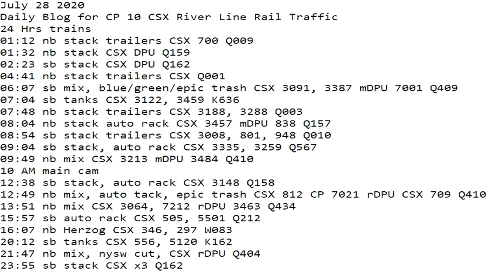July 28 2020 Trains 24 HRS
24 Hrs trains
01:12 nb stack trailers CSX 700 Q009
01:32 nb stack CSX DPU Q159
02:23 sb stack CSX DPU Q162
04:41 nb stack trailers CSX Q001
06:07 sb mix, blue/green/epic trash CSX 3091, 3387 mDPU 7001 Q409
07:04 sb tanks CSX 3122, 3459 K636
07:48 nb stack trailers CSX 3188, 3288 Q003
08:04 nb stack auto rack CSX 3457 mDPU 838 Q157
08:54 sb stack trailers CSX 3008, 801, 948 Q010
09:04 sb stack, auto rack CSX 3335, 3259 Q567
09:49 nb mix CSX 3213 mDPU 3484 Q410
10 AM main cam
12:38 sb stack, auto rack CSX 3148 Q158
12:49 nb mix, auto tack, epic trash CSX 812 CP 7021 rDPU CSX 709 Q410
13:51 nb mix CSX 3064, 7212 rDPU 3463 Q434
15:57 sb auto rack ​CSX 505, 5501 Q212
16:07 nb Herzog CSX 346, 297 W083
20:12 sb tanks CSX 556, 5120 K162
21:47 nb mix, nysw cut, CSX rDPU Q404
23:55 sb stack CSX x3 Q162